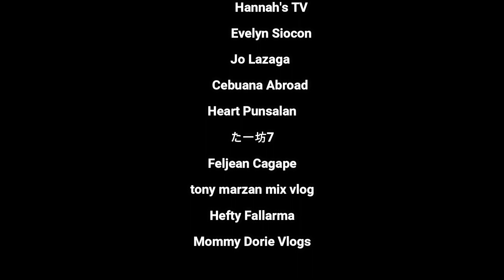Lanit vs. Sambag- Part 2 | Jaro BCPC Inter-Barangay League 2023 | Sir JV Sports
Remember me this November!

Let's all witness the basketball match between Lanit and  Sambag in Jaro Gymnasium, Jaro, Iloilo City.